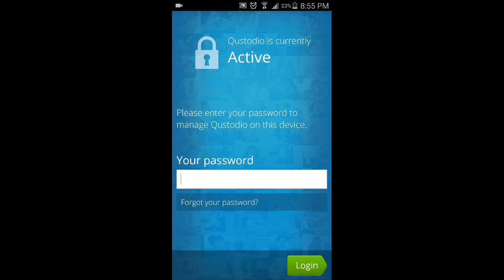Big win football ep.11